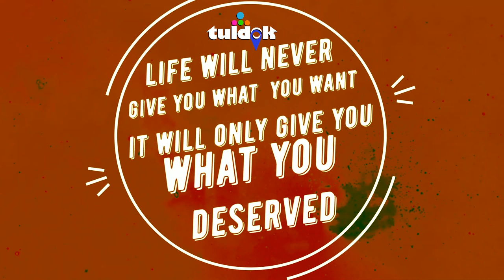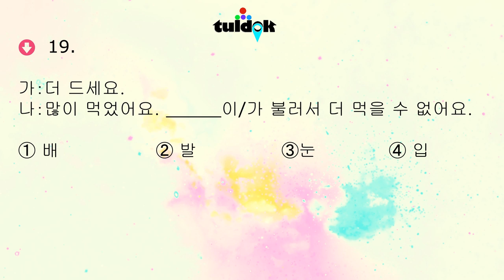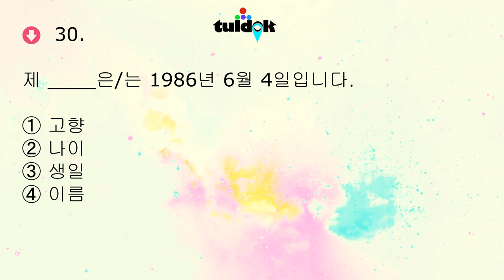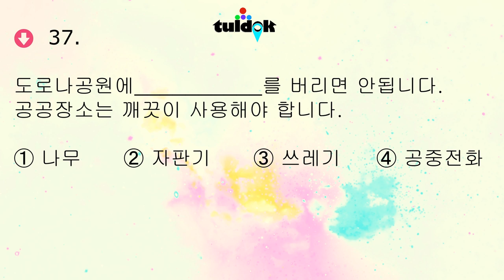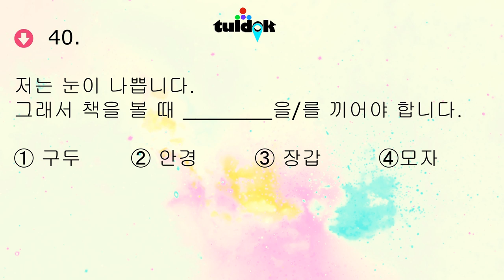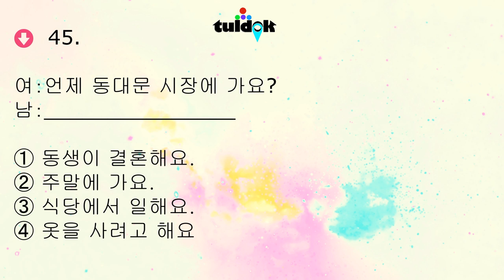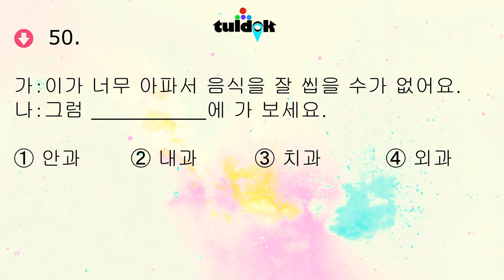EPS-TOPIK READING EXAM NEW 2021 [POEA SCBT/CBT/PBT] | PHILIPPINES | 50 QUESTIONS WITH ANSWER KEYS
💯EVERYTHING YOU NEED TO PASS THE EXAM!
📌Tired of searching EPS-TOPIK HACKS, grammar explanations & vocabulary lists, sample questions, explanations etc. on about everywhere?

🎯Complete Guide to EPS-TOPIK!

✅EPS-TOPIK is not a surprise test. You already knew that every year there will be an exam that you need to prepare for. You have a year of preparations to work with. You knew what's gonna happen. You know what to expect and this makes us feel more relax and get into the right state of mind and reduce the test anxiety.
✅Preparation for CBT exam and PBT exam is mission-critical.  So you have to study for at least a year to fully prepare for the big day. 6 months of schooling is not enough for you to have full confidence that you can make it to the top. Fast reading skills need a lot of vocabulary and grammar comprehension. Invest more time in memorizing thousand of vocabularies before taking different levels of practice exams.
✅We don't really know what type of questions we can encounter. There's no foolproof way of hacking the EPS-TOPIK exam, we can take advantage of certain techniques and strategies to make sure that we are fully prepared in all aspects before taking the actual test.  ✅There is no substitute for HARD WORK! Preparation is where we do all the hard work of grinding and smashing through every reviewer and practice tests that we can get.
✅To fully prepare for something, you have to know what it is that we are preparing for! Read a lot of previous tests for us to have a general idea about the type of possible questions.
✅One of the most effective ways to prepare for EPS-TOPIK [POEA CBT PBT] exams is to practice taking past versions. This helps you get used to the format of the questions, and - if you time yourself - can also be good practice for making sure you spend the right amount of time on each section. Remember that you only have 1 minute and 15 seconds for every question.   ✅VOCABULARY IS THE KEY TO OUR SUCCESS!
✅VOCABULARIES are an essential part of test preparation. With VOCABULARY tests, we can get a feel for the types of VOCABULARIES we should expect to see during the test period, and we will also help ourselves understand areas we need to improve on.  ✅Take many VOCABULARY tests as much as possible. Moderate to difficult VOCABULARY test that includes grammar comprehension and vocabulary identification will increase your analytical skills!

🚩CREDIT AND ATTRIBUTION:
   FLY AWAY